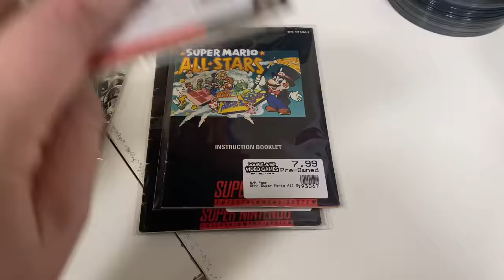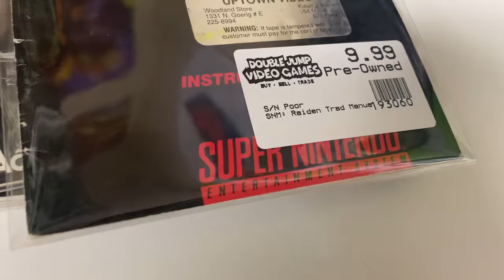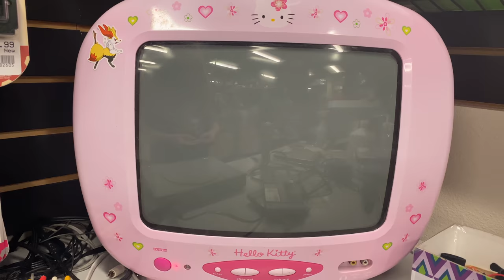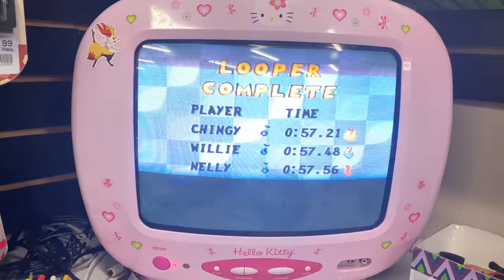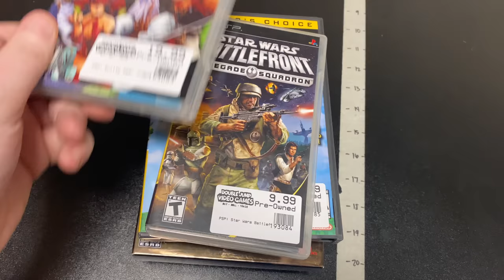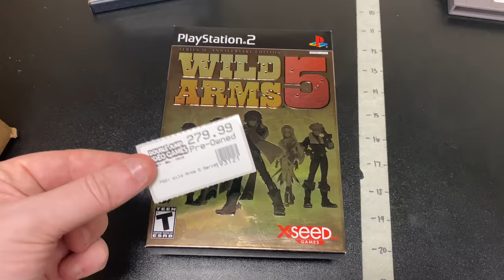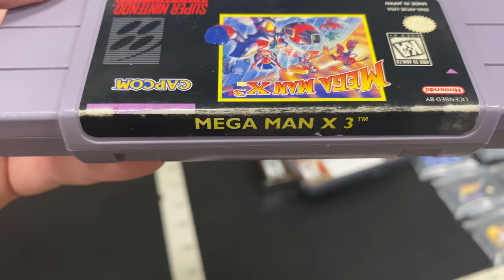CRAZY EXPENSIVE Playstation and Nintendo Games | DJVG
In today's vlog, we finally started to get some rare games traded in again! In reality we get good stuff all the time, but it feels like its been a while since we've had $100+ games come in, and today we had multiple from different people! We have our second staff pick thats a movie instead of a game, and Ryan kicks my butt in Uniracers for SNES. Not recommended.

Intro:(0:00)
New Subs:(1:07)
Collection Dropped Off:(1:32)
Trade Ins:(2:13)
Kyle Searching the Store:(4:01)
Staff Picks:(5:32)
Packages Going Out:(6:23)
Uniracers:(7:03)
Trade Ins:(9:01)
Question of the Day / Outtro:(13:23)